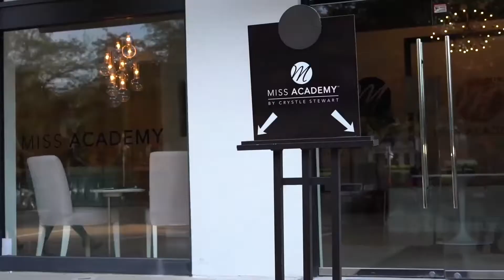TALKING with DEJA VU - feat. MISS ACADEMY (EPISODE 4)